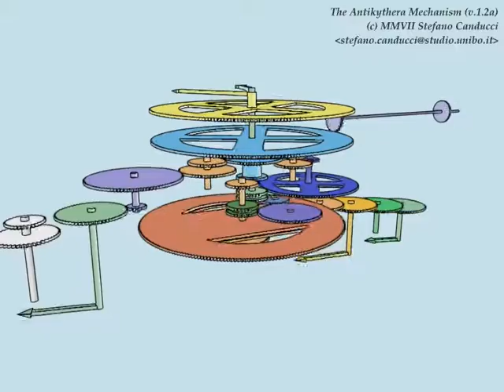The Antikythera Mechanism (360 degrees version)